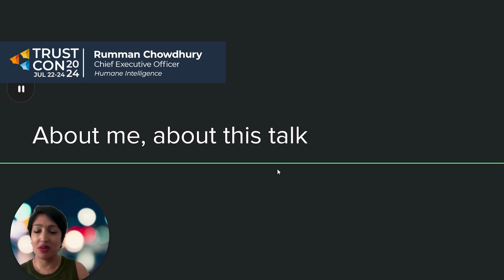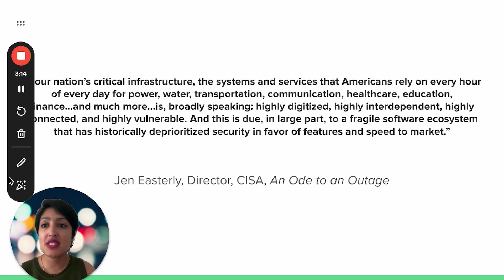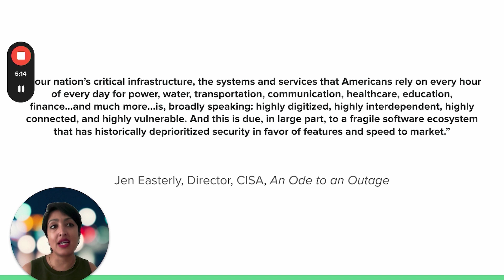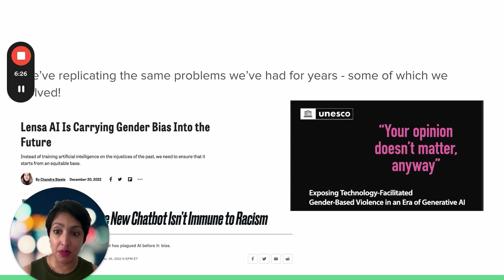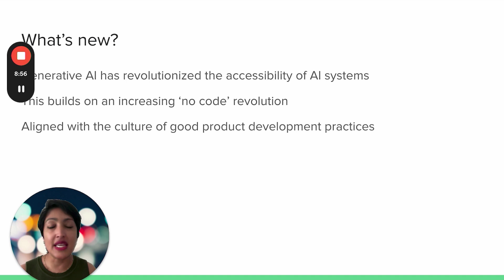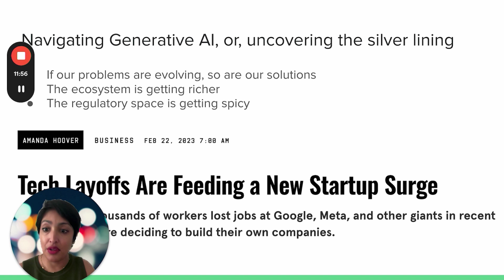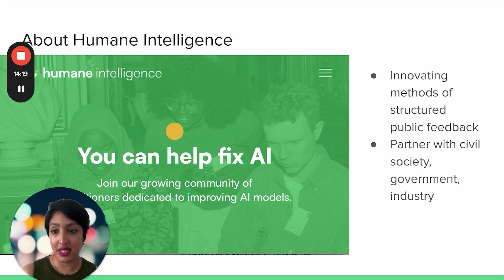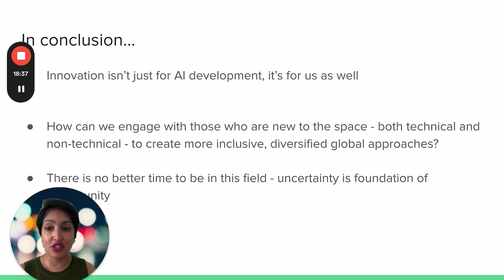TrustCon 2024 Keynote: Rumman Chowdhury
TSPA was pleased to welcome, Rumman Chowdhury, CEO, Humane Intelligence to kick off the Monday Keynote for TrustCon 2024.

Here are some of the highlights from her presentation:
- Innovation is not just for AI development, it's for us all!
- Engaging with new people in the field requires us to create more inclusive, diversified global approaches.
- There is no better time to be in T&S!

Please see Dr. Chowdhury's impressive bio below:
Dr. Chowdhury is a data scientist and social scientist. She is the CEO of the tech nonprofit Humane Intelligence, which builds a community of practice around evaluations of AI models, as well as the United States Science Envoy for Artificial Intelligence. Dr. Chowdhury is also Responsible AI Fellow at Harvard University’s Berkman Klein Center for Internet and Society. Previously, Dr. Chowdhury was the Director of the ML Ethics, Transparency, and Accountability (META) team at Twitter, as well as the as Global Lead for Responsible AI at Accenture Applied Intelligence. She was named one of Time's 100 most Influential People in AI, BBC’s 100 Women, Worthy Magazine's Top 100, recognized as one of the Bay Area’s top 40 under 40 and named by Forbes as one of Five Who are Shaping AI.

Recorded on Monday, July 22, 2024.